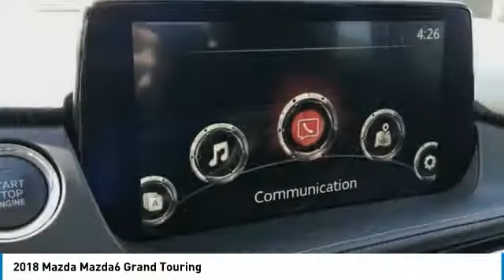2018 Mazda Mazda6 Peoria AZ BJ1508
2018 Mazda Mazda6 Grand Touring

8424 W. Bell Road